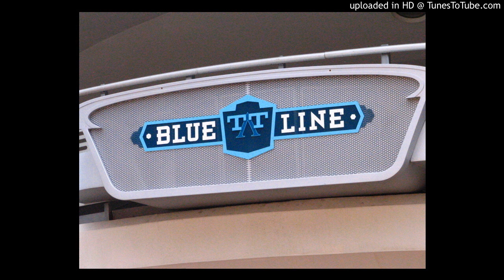People Mover (TTA) live recording, Tomorrowland/Magic Kingdom/Walt Disney World [Audio only]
Recorded live in the Magic Kingdom, Walt Disney World on June 28, 2018